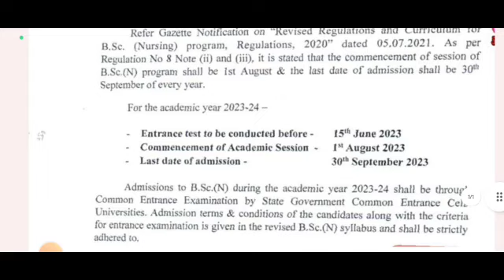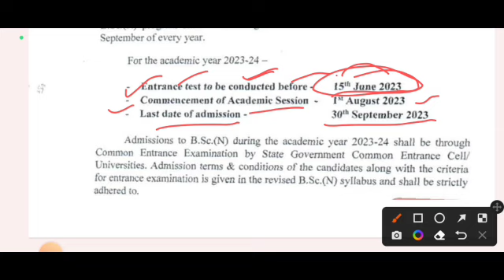JKBOPEE BSc Nursing 2023 Session | JKBOPEE Form Submission & Entrance Date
Jkbopee 12th based paramedical courses merit list 2022
Jkbopee 12th based paramedical course.
Jkbopee 10th based paramedical courses syllabus
jkbopee exam study
jkbopee bscnursing
jkbopee 2023
Jkbopee 2023 exam date
jkbopee bsc nursing 2023
Jkbopee online application form 2023
Jkbopee diploma based jobs
jkbopee 2023 jkbopee bsc nursing
bsc nursing 2023 jkbopee
Jkbopee counselling 2023
Jkbopee kya hota hai
Bsc ke baad kya kare
Bsc nursing admission 2022-23
Bsc college me kitne subject hote hai
bsc nursing admission
what is bsc nursing